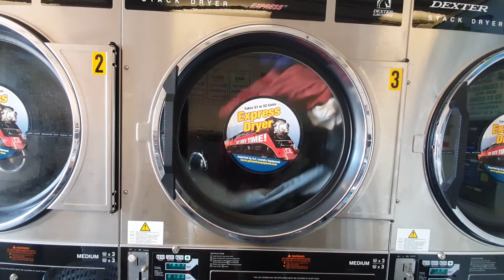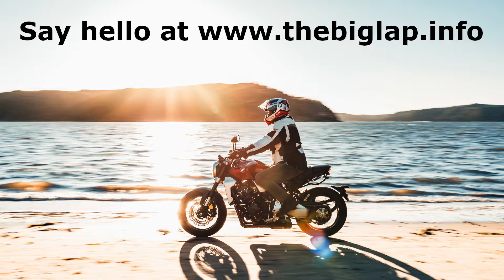Ekky’s Big Lap - Stop 17: Darwin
Howdy All,

Stop 17, the capital of the Northern Territory and the only other place I have ever lived outside the greater Sydney area.